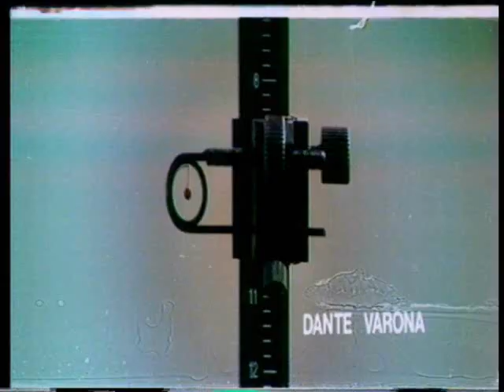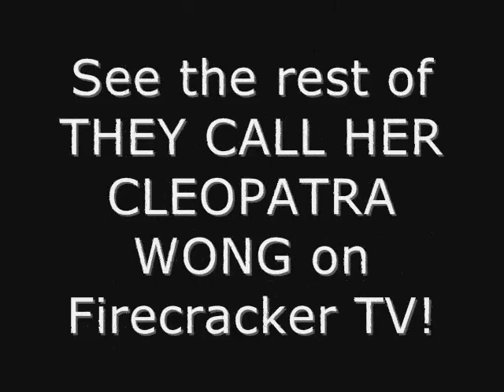THEY CALL HER CLEOPATRA WONG - watch it on Firecracker TV!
Singapore's top interpol agent also happens to be its sexiest. One time Miss Singapore Marrie Lee stars as Miss Cleopatra Wong, who chases a gang of ruthless counterfeiters across Asia leading to a showdown in a nunnery in Manila, where the sisters have been forced into slave labour by the crooks, who disguise themselves as women of the cloth while packing machine guns! There's nothing for it but Cleo to take down the bad guys almost singlehandedly, one kick at a time...